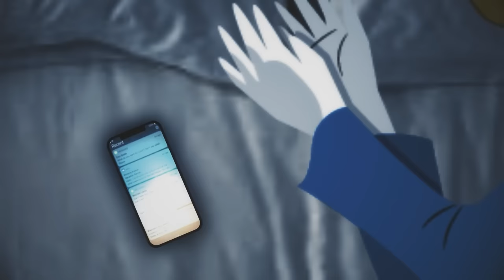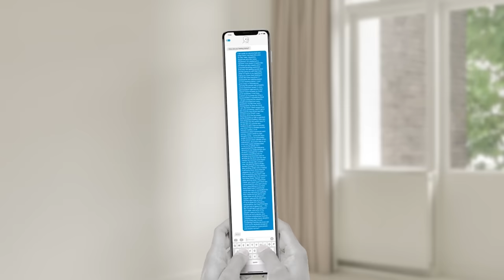4 Ways To Escape The Friend Zone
I’m recruiting an army of men to reclaim their masculinity, morals and values and join a tribe of brothers who will one day live together in Bali. If you want in, you know what to do